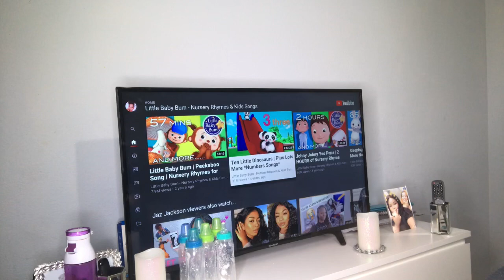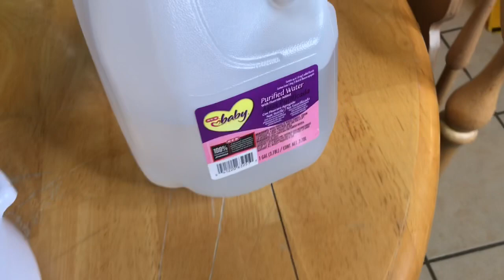NIGHT ROUTINE 2020 - MOM EDITION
This is just a typical night for me and my baby boy vlog style
don't forget to add me on: